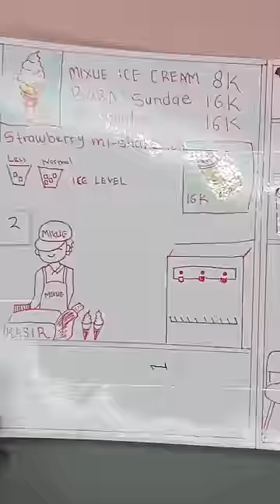Telah dibuka Toko Mixue / Mainan Jualan Mixue